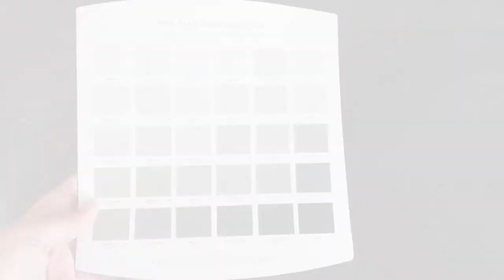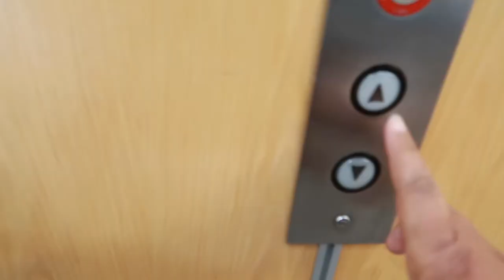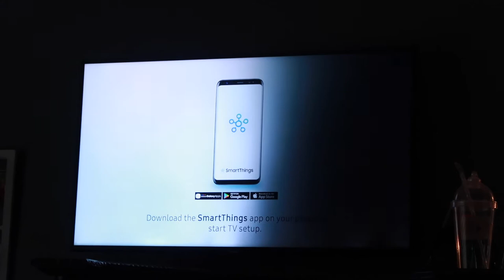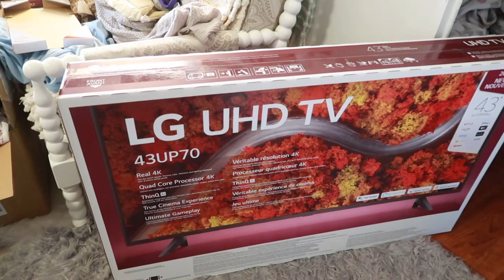APOLLO IS HERE!!